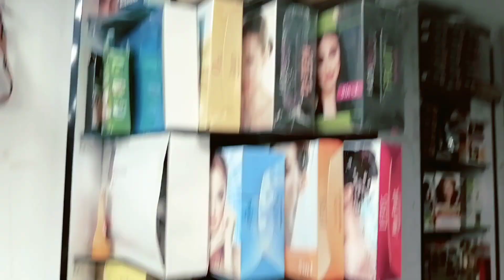Fade haircut transformation with hair tattoo//SAHIL BRUTE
Dude I'm back with a brand new vlog.

Saloon address:-new look2, mm walley, kausa, mumbra..

See u soon with in next vlog till then stay safe and stay sexy babyyy..